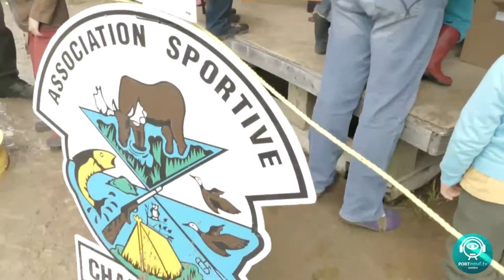Tournoi de pêche St-Alban 3-4 juin 2017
Rencontre avec M. Claude Trottier, Dir de la CHAPECAMP au Tournoi de pêche de St-Alban!